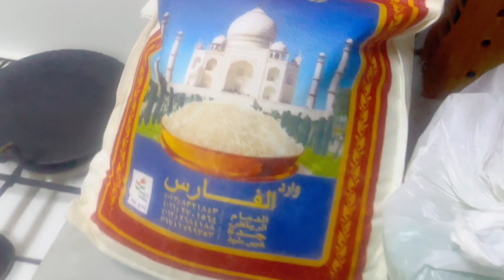Lucknow se meri behan ne Kya gift beja /Bushra ki duniya /daily vlogs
my vlog
Desi vlog